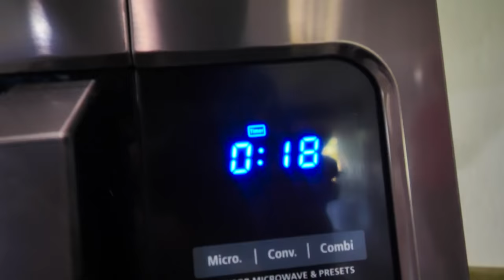AM I JEALOUS? Regina's Boyfriend Can Join Spy Ninjas If He Wins Real Life Challenge vs Me!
ME vs HEART for REGINA... I mean the Spy Ninjas!

After Chad Wild Clay made WHAT IF SPY NINJAS QUIT? Regina Last Name Reveal and Fun YouTuber Challenges IRL!, Vy Qwaint created I OPENED a McDONALD'S at My HOUSE! Hacker Blind Date at Home and How to Make Funny Food Hacks!, and Daniel Gizmo uploaded REGINA FINDS SECRET BOYFRIEND! Date Night Challenge vs Hackers Try Not To Laugh for 24 Hours!, the Spy Ninjas have finally learned all the letters in Regina's last name! We use the old GKC computer from the underground hatch to determine it spells Ginera! The PZ Leader hacked Daniel's computer in the Gizmo lab and said if we keep trying to stop Project Zorgo, he'll delete one of Chad's YouTube videos. Regina's secret boyfriend, H, can help take down Project Zorgo. Daniel and Chad do not trust him because he is a hacker. Regina wants to prove that H can be trusted and become the newest member of the Spy Ninjas! She puts him through couples yoga challenge, writing a song in 24 hours, dance battle royale, and speed dating! Daniel gets jealous and wants to prove that H should not join the Spy Ninjas by going against him. Who will win H or Daniel? Will Daniel ever tell Regina he has a crush on her?